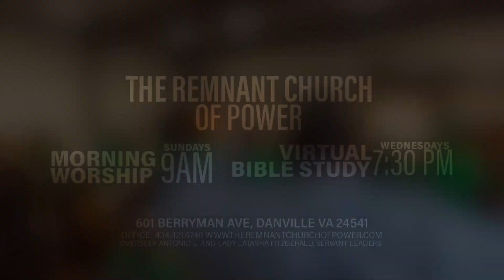Welcome to The Remnant Church of Power Online - 04/07/2024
We invite you and your family to worship with us each Sunday at 9:00am.
Overseer Antonio L. & Lady LaTasha Fitzgerald

The Remnant Church of Power